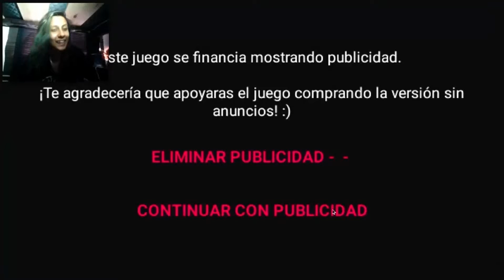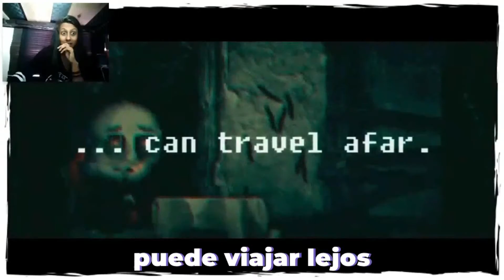LO LAMENTO MUCHO, SEÑOR TAILOR... :c | DISTRAINT: POCKET PIXEL HORROR ( 2 ) Gameplay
Parte 2

SEGUNDO CAPITULO DE DISTRAINT

Lo que mas me gusto del juego es TODO, jajaja este juego algun dia me va a matar. :"v
pero ya que, yo se que les encanta ver sufrir a la gente y mas cuando se trata de mi xd
que malos JAJAJAJAJAAJAJAJAJAJAJAJAJJAAJA pero bueno chicos no me quejo es un chiste me encanta el juego y su historia, no me ire hasta pasar todo el juego :'v
y de pasada para sufrir mas tengo que jugar la parte 2 de distraint :"v
se pondra super bueno chicos, asique ya se lo saben chicos si este video llega a los 15 likes o mas subo la tercera parte :"v
vamos yo se que quieren verme morir desde las venas de mi cuello xdXD
ok.ya xd
si eres nuevo en el canal y no sabes que pinches madres paso aqui
te dejo el link de la primera parte  :3

pero bueno chicos, la observacion que les di del cadaver que se movia solo les juro que no me habia dado cuenta :"v
algo me dice que ese cadaver no me da buena espina, es juro que no :c
pero bueno, pase lo que tenga que pasar.
estoy lista con lo que venga xd
por ahorita lo que voy entendiendo a la historia es que el vato que se llama price se encarga de hacer el trabajo "sucio" por asi decirlo ya que el dice que se siente mal por tener que correr a la gente de sus casas y dejarlos en la calle :C
imagino que eso se siente muy horrible ya que te hace sentir culpable y como si fueras el malo aunque eso es tu trabajo :c
que mal por el pero esperemos y la historia no termine mal por todas estas situciones, conocimos a mas personajes. como por ejemplo mis padres muertos :D. el senor tailor del bosque y una cachorrita que vamos a conocer mas adelante y se me olvidaba el monstro que tambien nos estara persiguiendo en todo el recorrido de la partida!! YEEEEEEEEEEEEEEEEEY :D
sin dejar atras ese maldito elefante todo deforme con sangre y mas gueaas :"v
que pinche miedo weeeeeeeeyy :"v
pero ya que, ya que, ya queeee! la verdad quiero saber que mas pasa, aunque este cagada del miedo xd
ok chicos, este episodio si se puso intenso xd. si el primer episodio estuvo suave y este segundo episodio estuvo algo fuerte no me quiero imaguinar el tercero.
con tan solo decir esto ya se me pararon los pelos a punta :"V
que jota soooy :"v
pero BUENOOO CHICOOOOOS mejor me voy, les dejo a ustedes el criterio de que opinan :D
ustedes saben que a este juego le pongo un 10/10 claro que si
ahora faltas tu!!
LA PREGUNTA DEL MILLON VA PARA TI :D

NO BEBAN AGUA DE LLUVIA, NI MUCHO MENOS LA DE LA TASA DEL BAÑO
XDXDXDXDXDXDXDXD